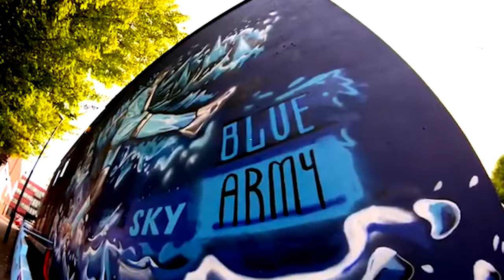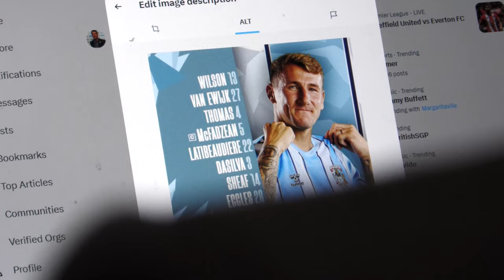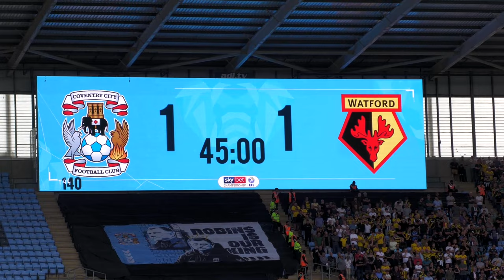Bizarre own goal and Van Ewijk stunner | City Unseen | Watford (H)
Matty Godden and Milan van Ewijk we’re on target as we went behind the scenes of City’s 3-3 draw against Watford!